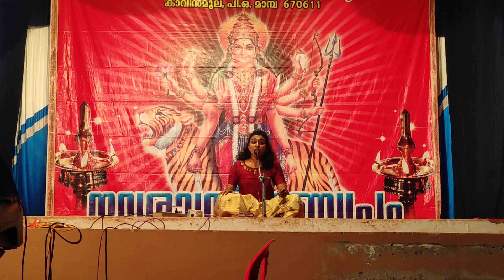വെങ്കിടാചലനിലയം | ശിവനന്ദ.ടി.കെ |നവരാത്രി മഹോത്സവം